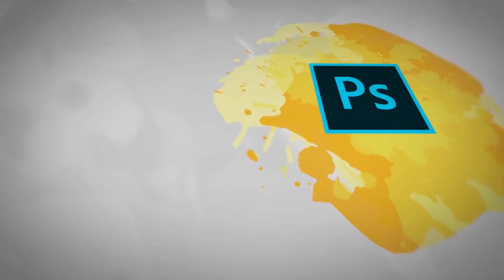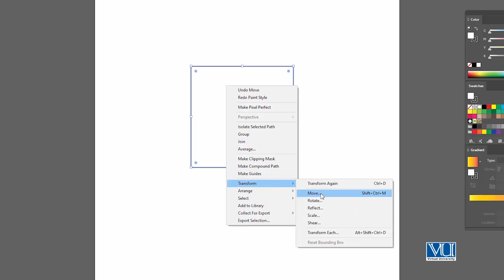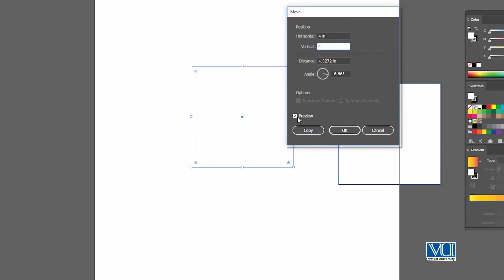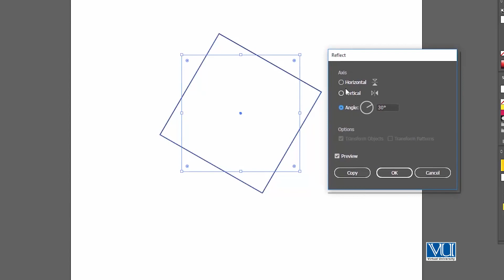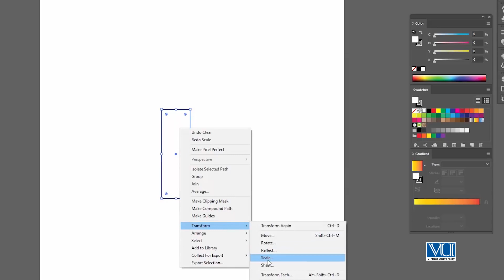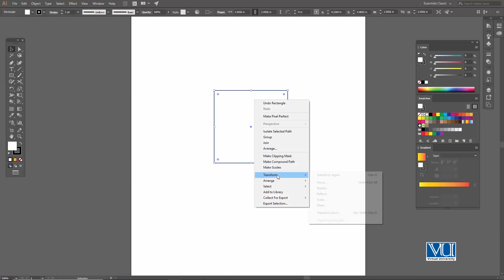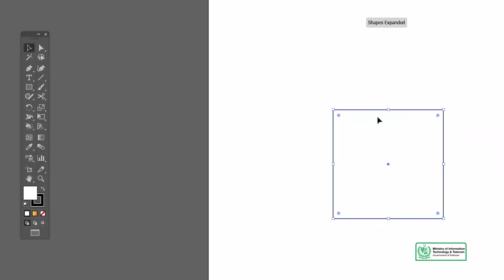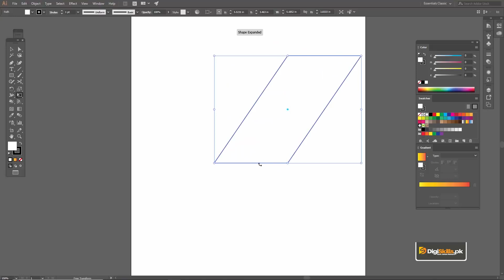81 - Software: Adobe Illustrator - Transform tool in AI